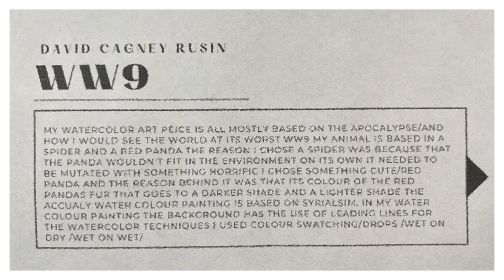David Talks About His Art Piece with Hooria (Coláiste Chiaráin Art Chat show Mini Series Ep 2 of 3)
David from 2nd year Talks About His Art Piece with Hooria ,one of our budding TV presenters.  (Coláiste Chiaráin Art Chat Show Mini Series Ep 2 of 3)
These Art projects were part of Mr Hennessy’s Art Class and were showcased as part of a larger exhibit.
Media Hooria, Rawan & Max
Art David